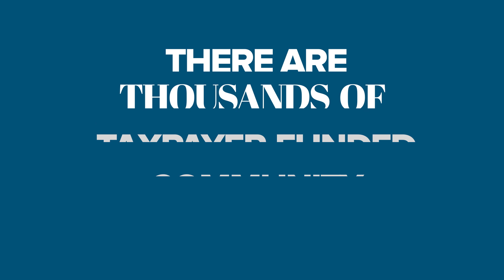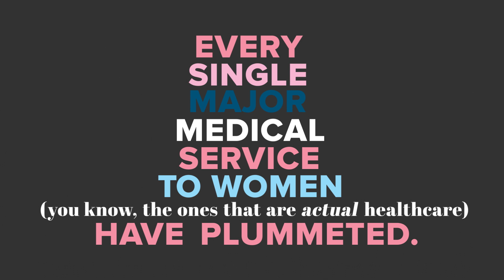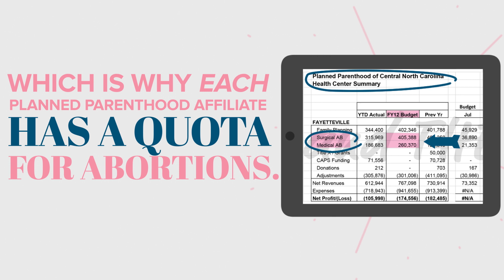Care Less No Matter What